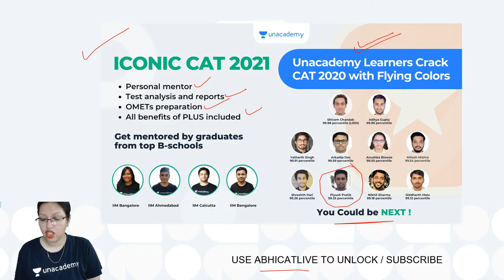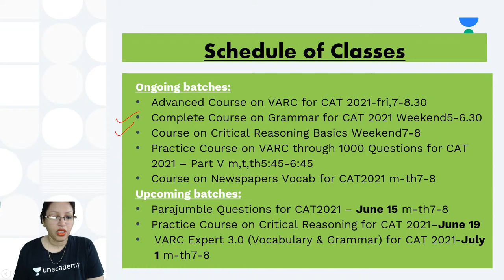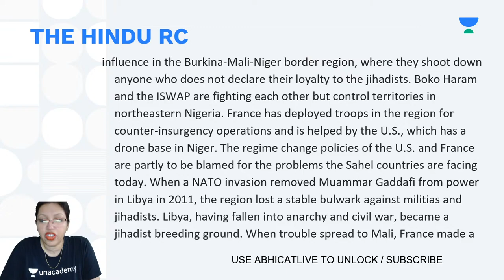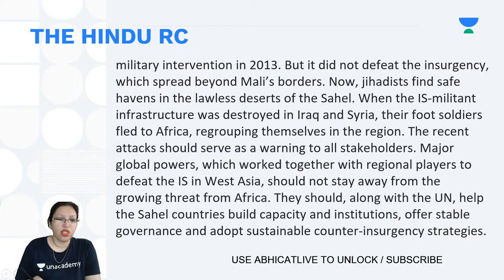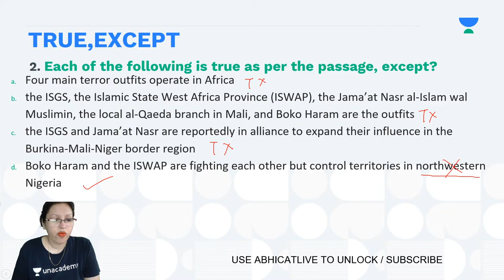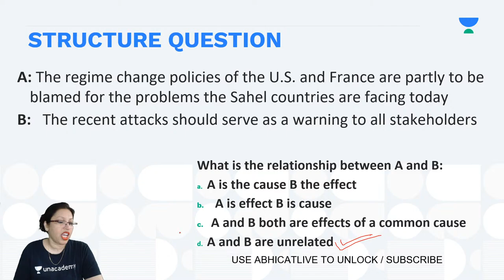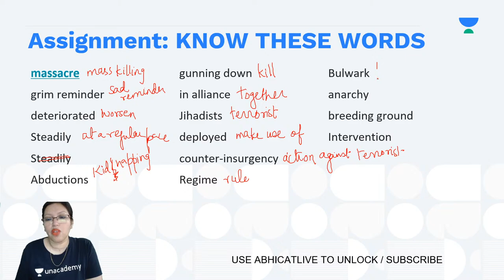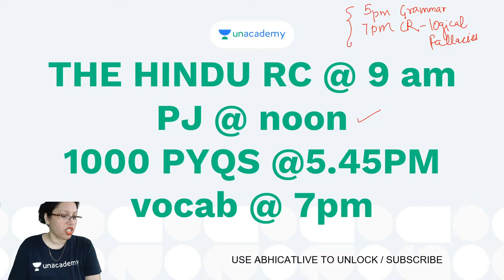The Hindu Editorial today | June 12 | Reading Comprehension for CAT 2021 | Abhilasha Swarup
Checkout our latest offerings The Hindu Editorial today | June 12 | Reading Comprehension for CAT 2021 | Abhilasha Swarup

🏆About the educator : 22yrs of Teaching Experience, 16 Yrs in CAT, CAT Percentile: 99.51 , QA - 99.97, LRDI - 98.25. Also an Author.🏆

You can enrol to Unacademy Subscription and get the following benefits:
1. Learn from your favourite teacher
2. Dedicated DOUBT sessions
3. One Subscription, Unlimited Access to Live Online Classes and Videos
4. Real-time interaction with best-in-class teachers
5. You can ask doubts in live online classes
6. Limited students in each Class
7. Download the videos & watch them offline